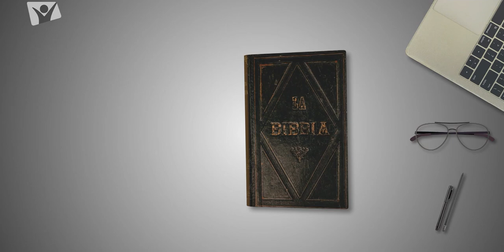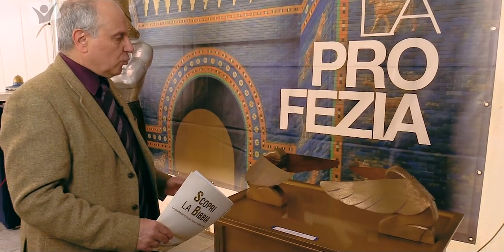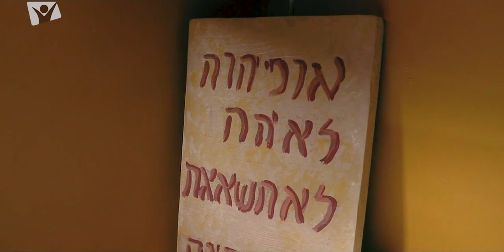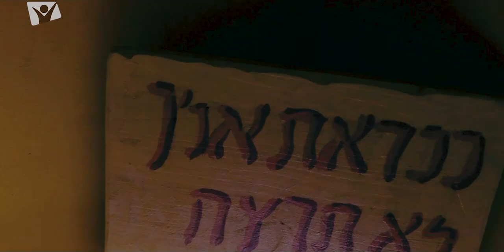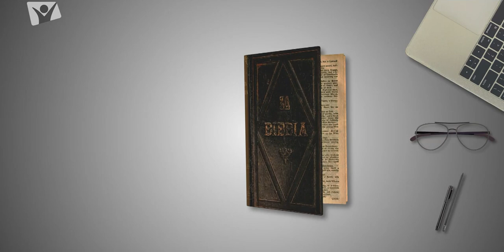Bibbia expo per te – 6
6. L’Arca del Patto Bibbia Expo: un viaggio nella storia e nella cultura della Bibbia. E’ possibile visitare diversi stand espositivi dove saranno in mostra molteplici versioni antiche della Bibbia e una riproduzione in miniatura degli arredi dell’antico Tempio di Gerusalemme. Al Bibbia Expo i visitatori potranno intraprendere un affascinante itinerario storico-culturale, spiegato in ogni sua tappa, ed entrare così nel misterioso e ricco mondo di cui i testi biblici rendono testimonianza. Tutti i cittadini sono invitati a visitare Bibbia Expo e a portare anche i loro bambini per i quali alcuni ambienti della mostra sono pensati e realizzati.